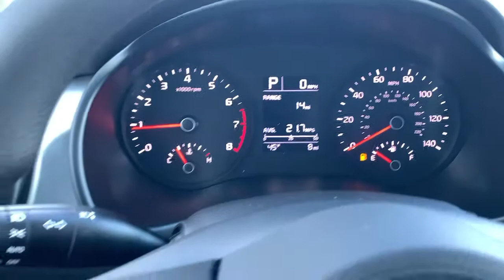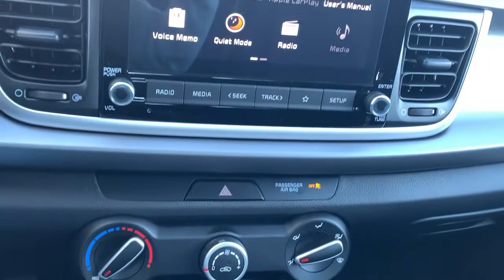2021 Kia Rio Billings MT, Bozeman MT, Cody WY, Sheridan WY, Butte MT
Aurora Black New 2021 Kia Rio available in Billings Montana at Volkswagen Kia of Billings. Servicing the Bozeman MT, Cody WY, Sheridan WY, Butte MT area.

Wheels: 15 x 5.5J Steel w/Full Covers,Woven Cloth Seat Trim,Radio: AM/FM/MP3 Audio System,6 Speakers,Air Conditioning,Electronic Stability Control,Front Bucket Seats,Front Center Armrest,Tachometer,ABS brakes,AM/FM radio,Brake assist,Bumpers: body-color,Driver door bin,Driver vanity mirror,Dual front impact airbags,Dual front side impact airbags,Front anti-roll bar,Front reading lights,Front wheel independent suspension,Fully automatic headlights,Heated door mirrors,Illuminated entry,Low tire pressure warning,Occupant sensing airbag,Outside temperature display,Overhead airbag,Overhead console,Panic alarm,Passenger door bin,Passenger vanity mirror,Power door mirrors,Power steering,Power windows,Rear window defroster,Remote keyless entry,Speed control,Speed-sensing steering,Split folding rear seat,Steering wheel mounted audio controls,Tilt steering wheel,Traction control,Trip computer,Variably intermittent wipers,Roadside assistance coverage: 60 months/60,000miles,Apple CarPlay & Android Auto